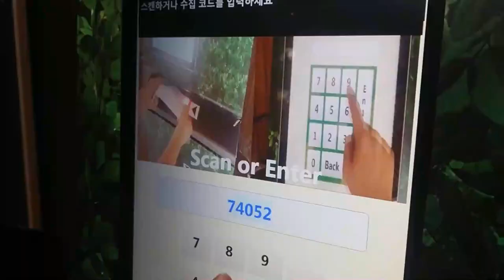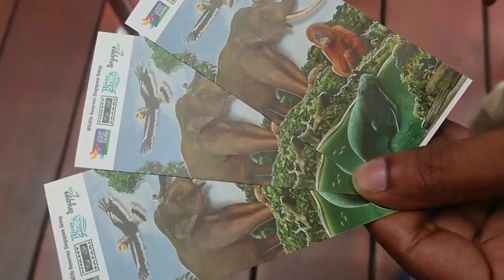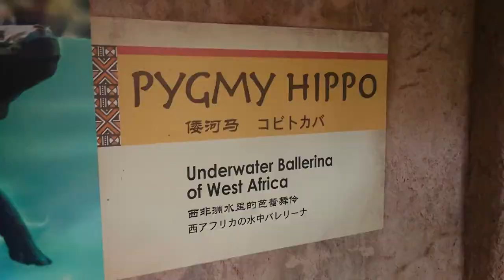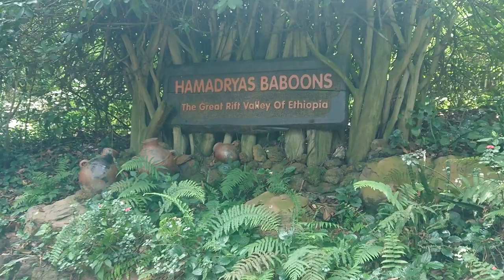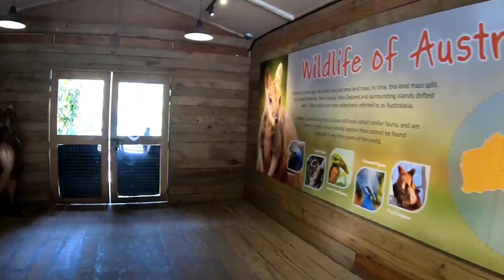World Famous Singapore zoo's top attractions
Singapore Travel Vlog. We are in Singapore at the Singapore Zoo, one of Singapore´s Top Attractions to visit while you are here. This video takes you on a full tour of the Singapore Zoo and shows you what this zoo is like and what type of animals it has. The Singapore Zoo is without a doubt one of Singapore´s Top Tourist Attractions and is in our opinion probably one of the World´s Best Zoos to visit!

Singapore 4K Videos. According to Tripadvisor the Singapore Zoo is one of the World´s Best Zoo´s. Traveller´s Choice Awards list the Best Zoos in the world as 10. Henry Doorly Zoo 09. Bioparc Valencia 08. Tiergarten Schoenbrunn - Zoo Vienna 07. St. Louis Zoo 06. Chester Zoo 05. Prague Zoo 04. ZooParc de Beauval and Number 03. is the Singapore Zoo 02. San Diego Zoo and the World´s Best Zoo is the Loro Parque Zoo.

So that means that Singapore Zoo is the 3rd Best Zoo in the world a placement which is very well deserved. We really enjoyed the many hours we spent exploring this wonderful Singapore Attraction - don´t miss it as the Singapore Zoo is without doubt one of Singapore´s Top Attractions.

Unfortunately we did not have time to do the River Safari or the Night Safari. When you visit the Singapore Zoo be sure to get there early as the Zoo is huge and you are going to need lots of time if you want to see everything.